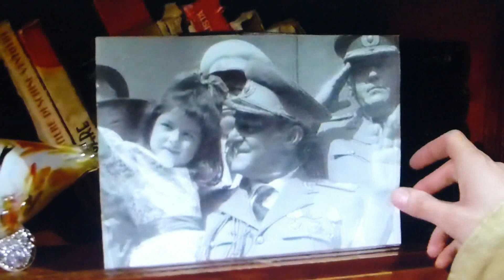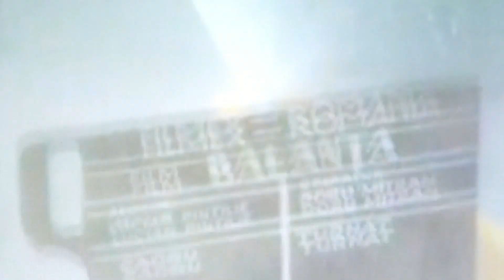Trei generatii : Leopoldina Balanuta - Lucian Pintilie si Maia Morgenstern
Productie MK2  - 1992